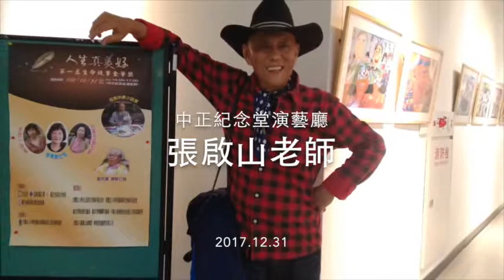張啟山老師演唱西洋老歌